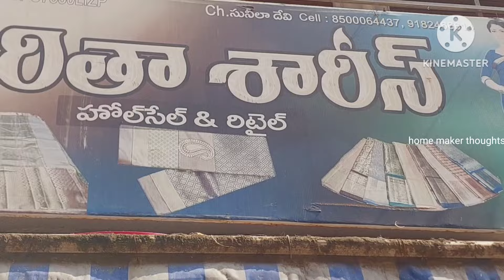guntur,,cotton nities collection,,wholesale and retail,,any 3 best offer prices only 500/-,courier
Viritha sarees shop.no.124 vasavi market mangalagiri road guntur